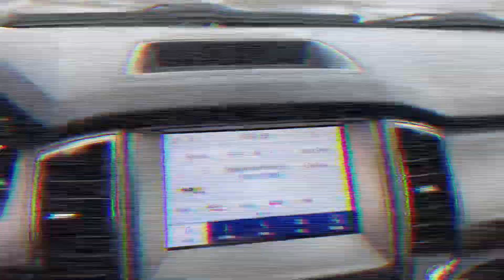2022 Ford Ranger XLT!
Keep moving forward in this 2020 Ford Ranger XLT! 😮‍💨